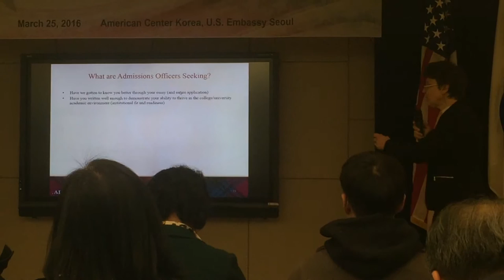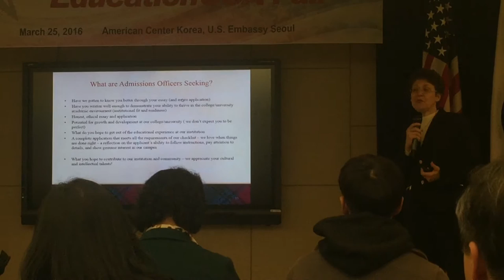US College Admission Seminar-American Center Korea, U.S. Embassy Seoul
The 5th East Asia Youth Leadership Forum

“The New Perspective and Outlook for Education in the 21st Century”

Speaker:

To

The 5th East Asia Youth Leadership Forum  March 27, 2016
Venue: WCO Seosomun
Organizer: Global Youth Institute & The Asia Institute Internships